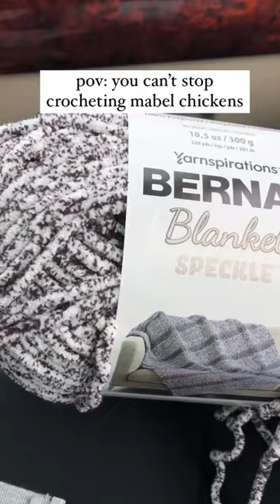🐔Look at all these chickens!🧶 Mabel Chicken by Oak & Marlow